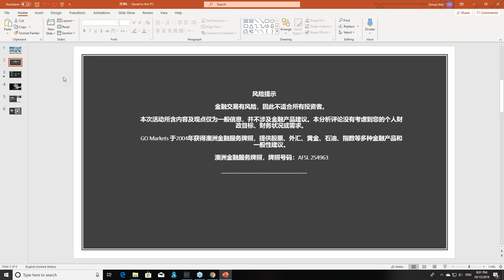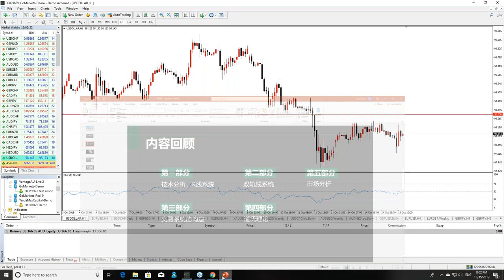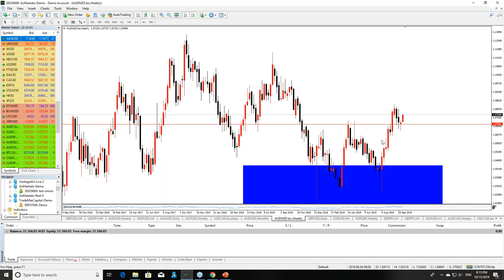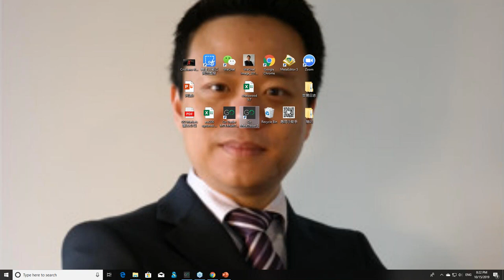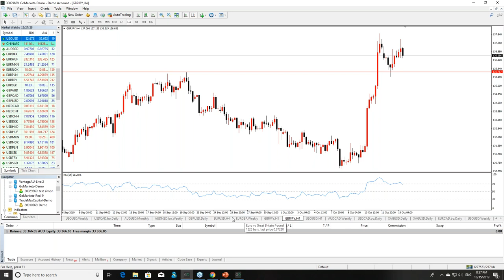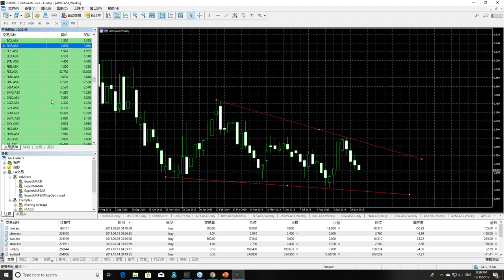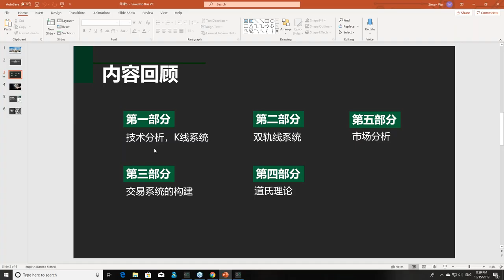金融网课|价格波动，道氏理论市场分析法则 2019-10-15